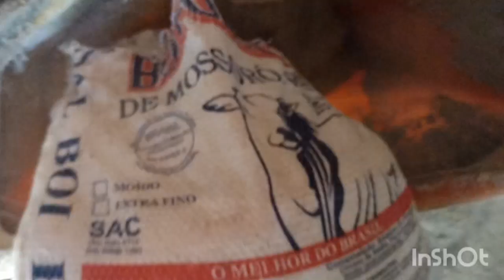⚠️Levei proteinado para os garrote do arrendamento/ olha como eles estão bonitos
@Canal pecuária boi gordo

Meu canal tem intuito de compartilha
Experiência na pecuária